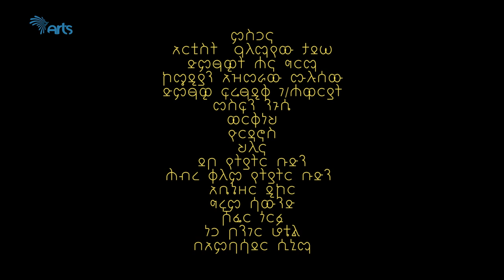አልቀበልም ሙዚቃዊ ተውኔት በአዝመራው ሙሉሰው ከሞሰብ ባህላዊ የሙዚቃ ቡድን ጋር